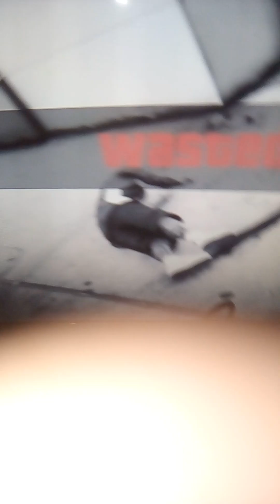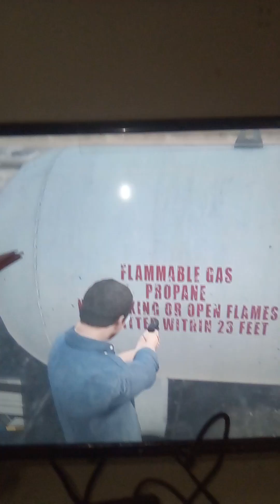wasted video #1 GTA 5